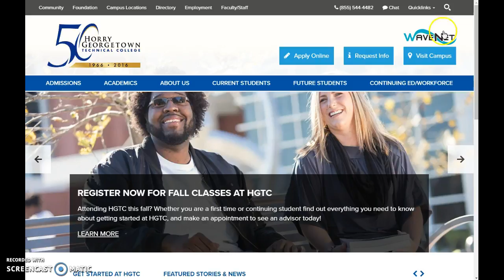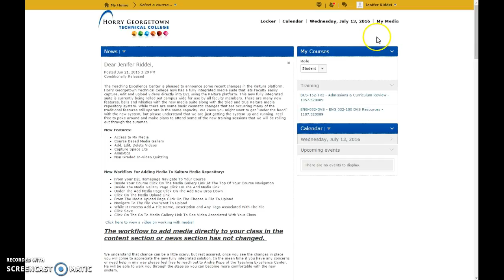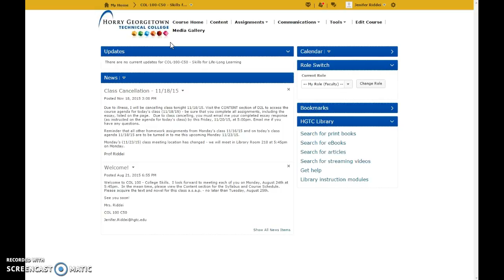How to Log into WaveNet to Access D2L and Switch Courses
How to Log into WaveNet to Access D2L and Switch Courses for HGTC.